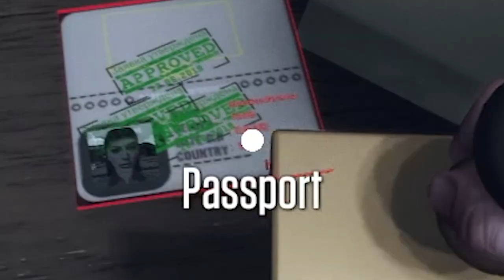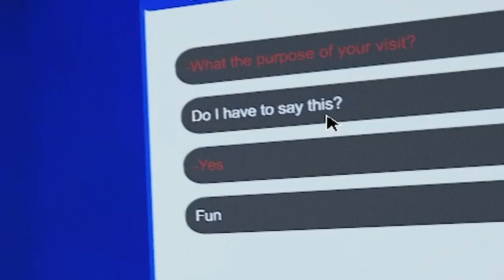❄️ DECYDUJE O ŻYCIU NIEWINNYCH LUDZI | Border Officer